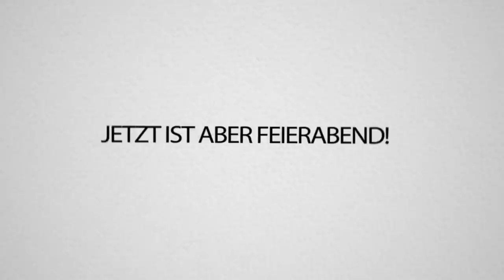Einen TAG nur DEUTSCH reden mit Schwedischer Freundin!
Heute rede ich einen Tag lang nur Deutsch, mit Julia, meiner Schwedischen Kumpel Freundin JuHU!

Julia auf Instagram: @JJULIAKIRAN